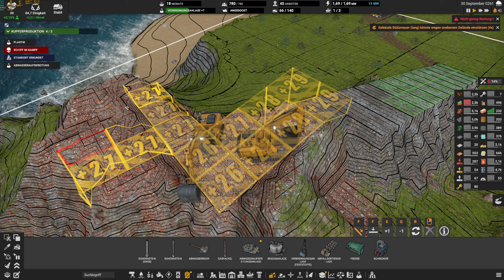Captain of Industry v0.6.4 #24 - Keine Wartungsteile auf Lager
Captain of Industry in WQHD and 60FPS